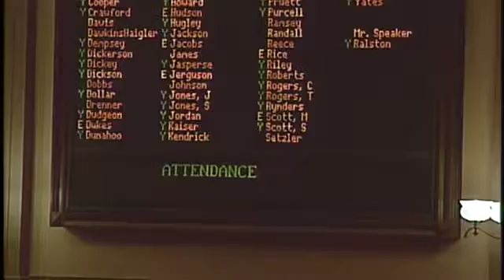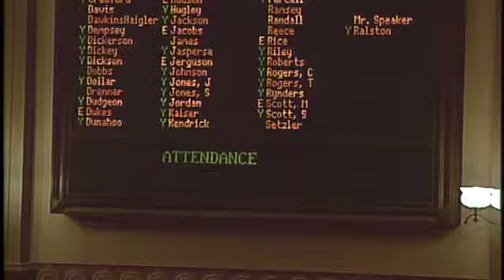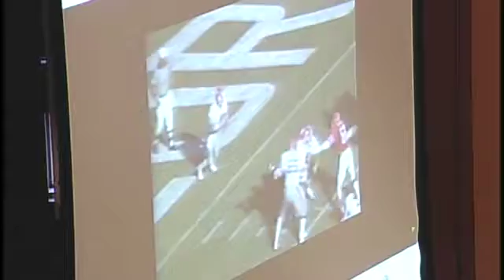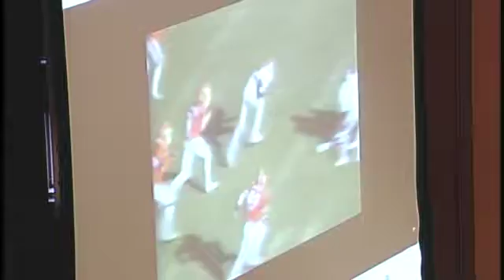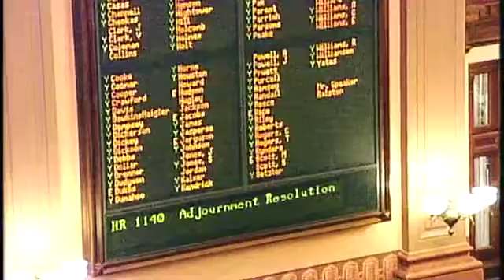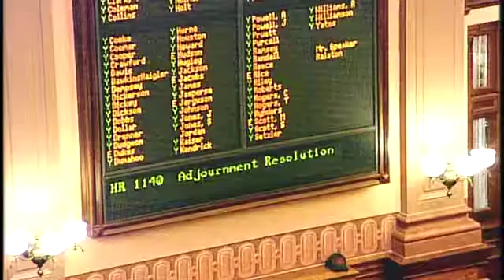GA House Day 6- Monday, January 23, 2012